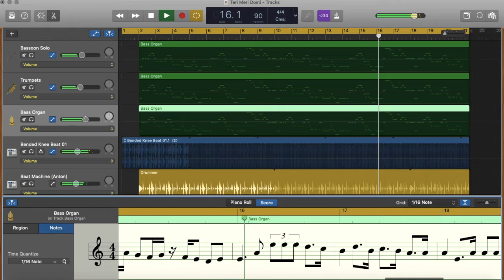Music Score Generation in Garage Band..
Sound Recording in Garage Band, with Automatic Score Generator..